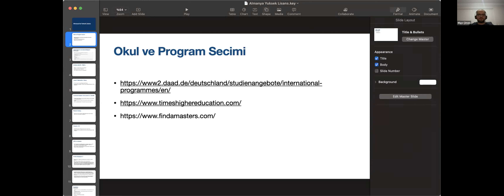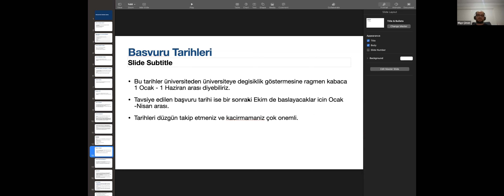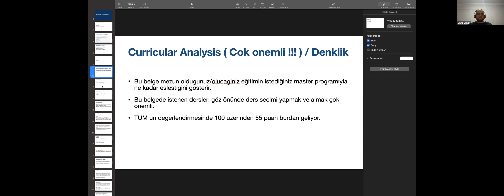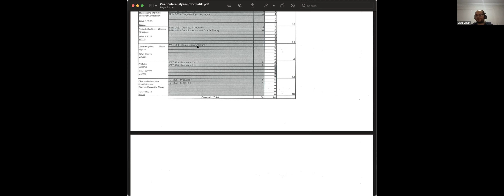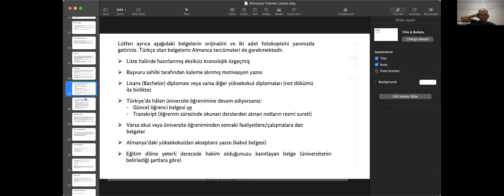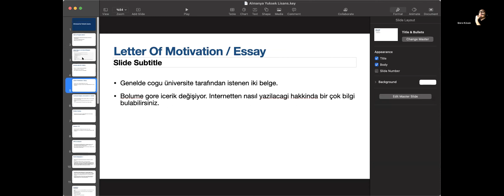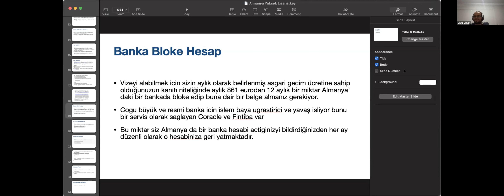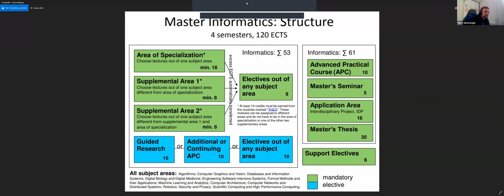Almanya'da Yüksek Lisans